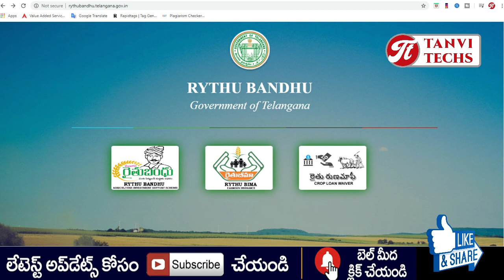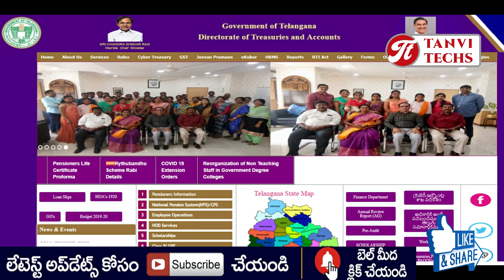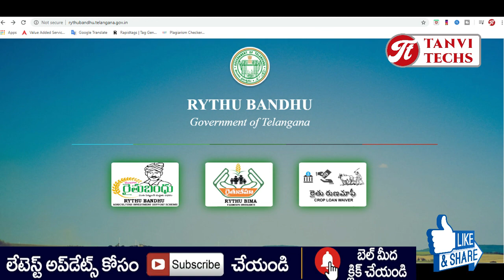వాన కాలంలో పంట వేసే ప్రతి ఒక్కరు వీడియో చుడండి | RYTHU BANDHU LATEST NEWS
వాన కాలంలో పంట వేసే ప్రతి ఒక్కరు వీడియో చుడండి | RYTHU BANDHU LATEST NEWS  @Tanvi Techs

We Tanvika Technologies provide Graphic Designing & Printing Services
(Online Graphic Design, Logo Design, Brochure, Visiting Cards etc)